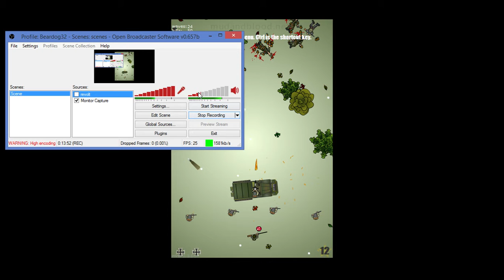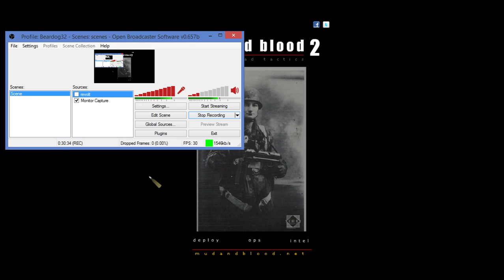Mud & Blood 2 C1E3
Join me on my journey through the most unfair random and brutal game on the internet.